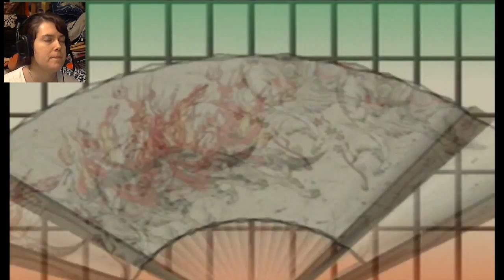[Blind] Okami - Part 38: The Queen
We see the queen and go to a new area